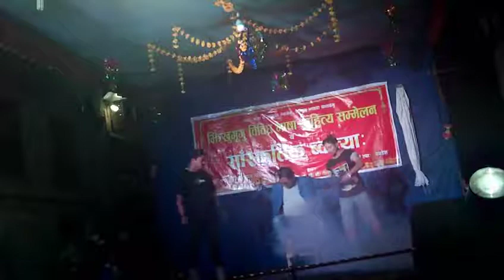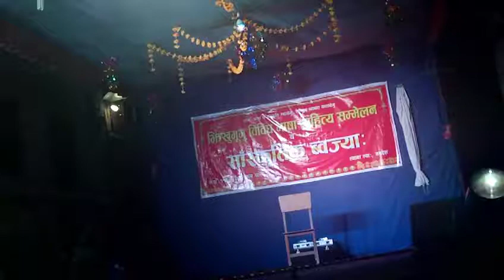नेपाल भाषा नाटक Newari Bhasa Natak Bhaktapur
New Century Audio Video Production Entertainment Channel Nepal Darshan